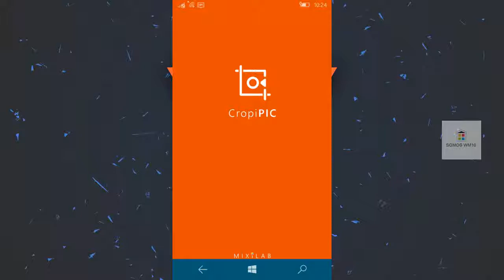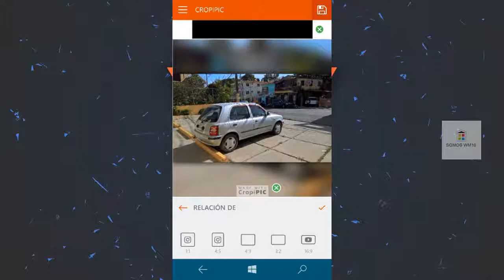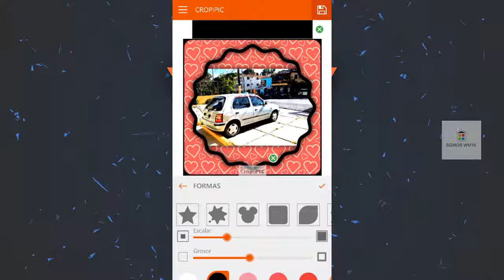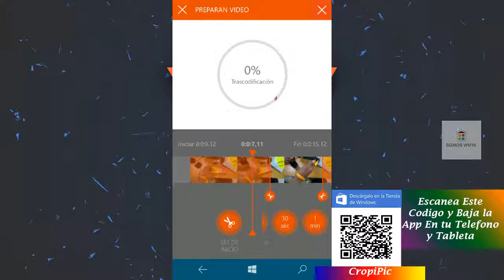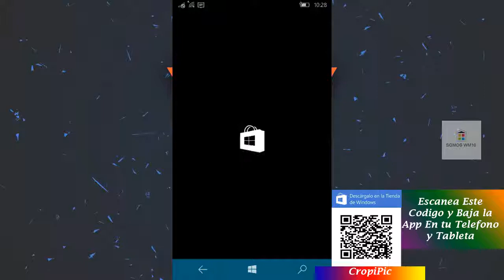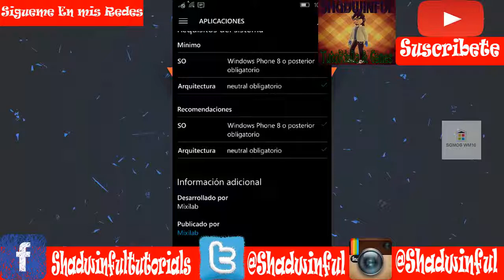Descargar CropiPic (Editor de Vídeos & Fotos) Para Windows 10 y 8.1 Universal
te traigo un editor de fotos y vídeos algo sencillo para que puedas darle algunos retoque y compartas en tu redes.